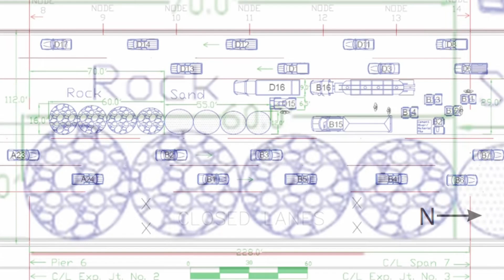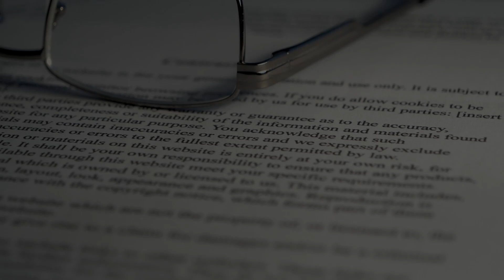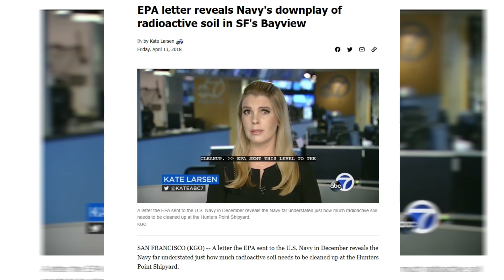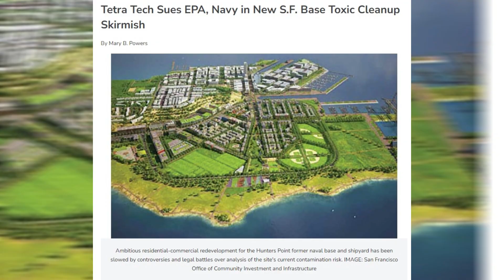Revealing the World's Most Expensive Construction Errors!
"Revealing the World's Most Expensive Construction Errors!" Explore the jaw-dropping world of construction gone wrong with Super Structures! In this eye-opening video, we delve into the Most Expensive Construction Mistakes in the World, from tragic bridge collapses to skyscrapers with dangerous flaws. Join us as we unravel the stories behind these billion-dollar blunders and examine the costly consequences of some of the most infamous construction errors in history.